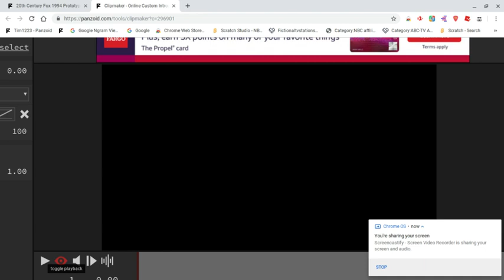Nick Jr. (TCF Styled) 1994 Prototype For Pablo Lorrander